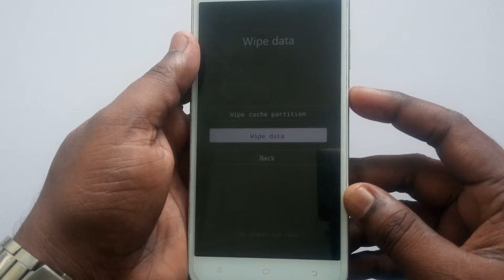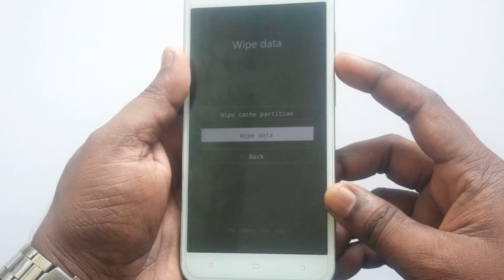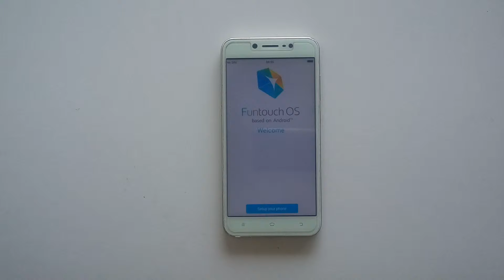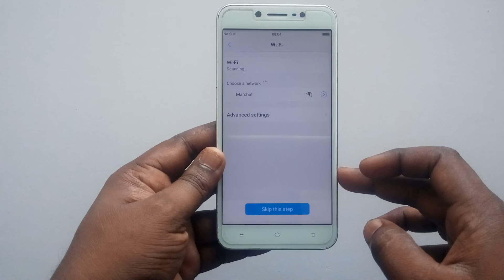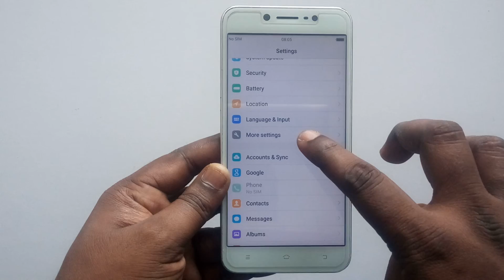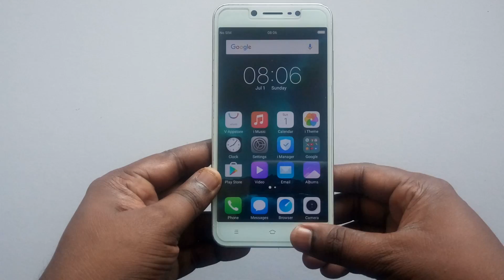Vivo Y66 or Vivo 1609 Hard Reset And Pattern Unlock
How To Hard Reset Vivo Y66,How To Hard Reset Vivo 1609,Vivo Y66 Hard Reset And Pattern Unlock,Vivo 1609 Pattern Unlock,Vivo Y66 or Vivo 1609 Hard Reset And Pattern Unlock